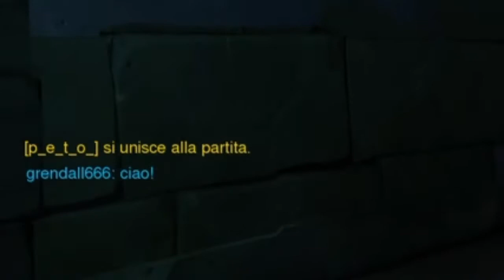BEST and FAIL - Compilation #16